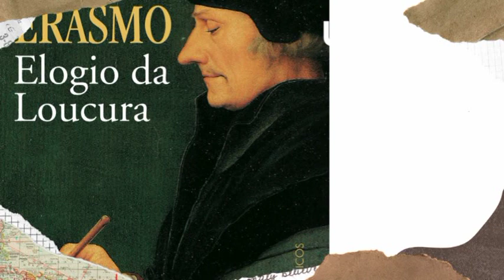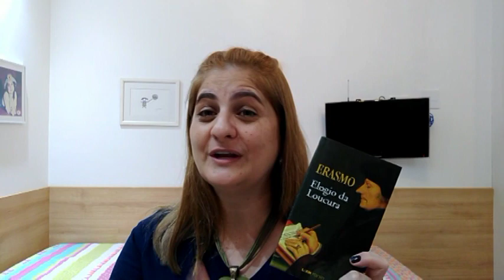ERASMO - ELOGIO DA LOUCURA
Publicado em 1511, o ensaio “Elogio da Loucura”, escrito por Erasmo de Roterdan dá vida à personagem “Loucura”, filha de Plutão com a mais bela Ninfa.
Como se fosse uma entidade viva,  a Loucura se autoelogia, dizendo que ela é a "mola oculta da vida". Em tom de brincadeira ou sátira, Erasmo denuncia a hipocrisia e a intolerância. Ele dedica a obra a Thomas More, já que o seu sobrenome é parecido com a palavra grega Moria, que significa estupidez.

SOBRE O MEU CANAL:
Oi, eu sou a Deia e o meu objetivo é compartilhar sobre livros e artes, com muitas dicas e novidades. Espero que você se sinta conectado, e compartilhe essas ideias por aí.
Ah, tem vídeo novo toda quarta e domingo, às 17h.